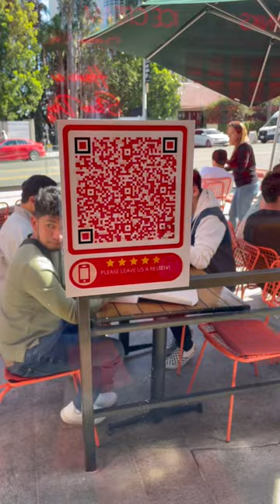Is David Dobrik's pizza restaurant really that bad??? 🍕